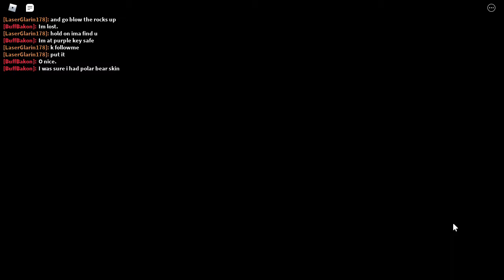Piggy Book 2 chapter 11 ending